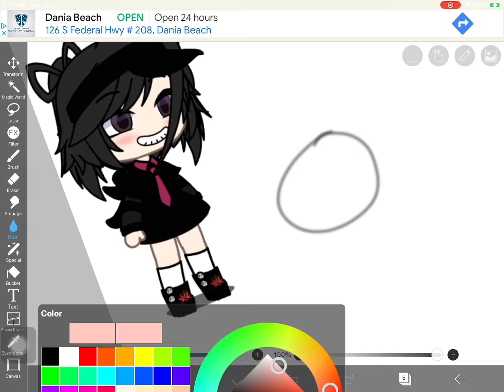New oc and drawing meh#darwbunny